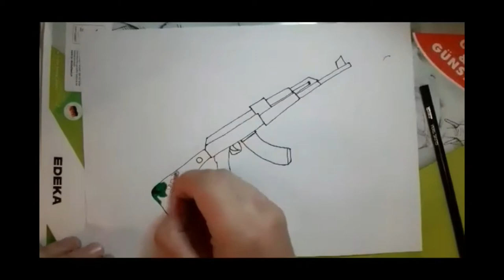How to Draw AK 47 / Rifle Drawing / Tutorial Step by step / Easy / Coloring Timelapse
Drawing AK 47 and Coloring with Army Colors!